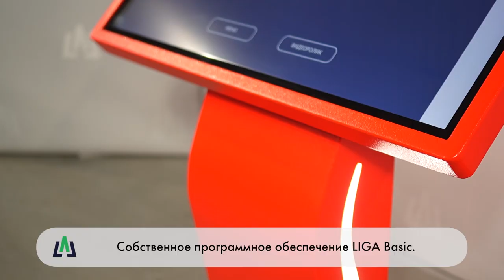Интерактивный сенсорный стол ЕВРО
liga-group.ru

Интерактивный сенсорный стол ЕВРО – уникальный дизайн и сверхтонкий дисплей.

Столы серии ЕВРО выполнены из антивандального материала и отлично подходят для мест скопления людей: школы и вузы, медицинские центры и больницы, аэропорты и вокзалы, торговые и бизнес-центры.
На сайте производителя liga-group.ru представлены различные варианты сенсорных столов. Модели различаются по комплектации, внешнему виду, материалу и диагоналям.
С 2013 года создаем и производим сенсорное, голографическое и проекционное оборудование для различных сфер. Купить мультимедийное сенсорное оборудование можно на нашем сайте

Производственная группа LIGA - являемся Российским производителем промышленной продукции и участвуем в госзакупках. Оборудование включено в реестр Минпромторг и РЭП.